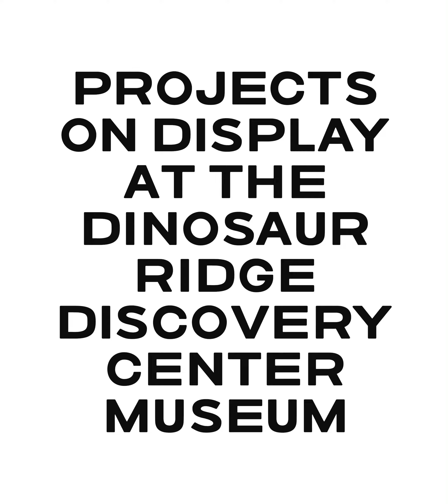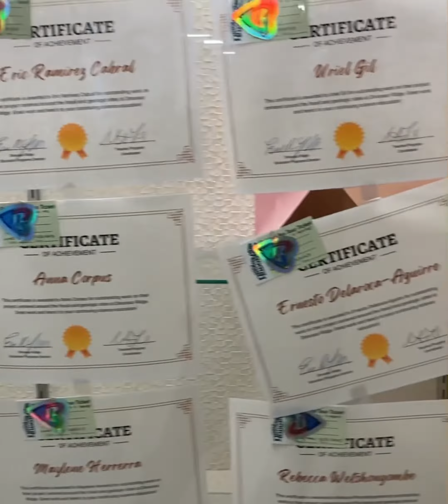2022 Alameda International High School Dinosaur Ridge “Reconstructing Denver’s Ancient Past” Project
A chronicle of the sophomore earth science classes experience in the 2022 Reconstructing Denver’s Ancient Past Project. Created with the GoPro App on my iPhone.